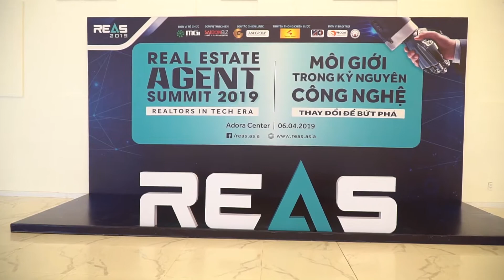VietNam Event Group - VEG - REAL ESTATE AGENT SUMMIT (REAS2019)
“Môi giới trong kỷ nguyên công nghệ”

Hội nghị Môi giới Bất động sản 2019 là một platform mới, mang đến cho các nhân sự ngành môi giới BĐS một ngày hội nhiều trải nghiệm về các công nghệ tiên tiến hỗ trợ công việc cùng sự chia sẻ kinh nghiệm, chuyên môn, xu hướng từ các chuyên gia hàng đầu ngành.

Chân thành cám ơn MGI Global và các đơn vị đối tác đã cùng VEG tổ chức sự kiện này. ❤
Organizer: MGI Global
Co-Organizer: VEG - VietNam Event Group
Operation Crew: Event Ekip
Show Director: Bill Nguyen
Producer: Loc Nguyen
Production Suppliers: Hien Anh Show
Sound & Lighting: Ánh Dương
LED System: Apex
VEG - VietNam Event Group
Creating live Events and Experiences that Engage, Inspire and Delight
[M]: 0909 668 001